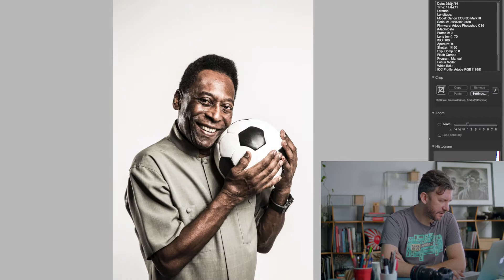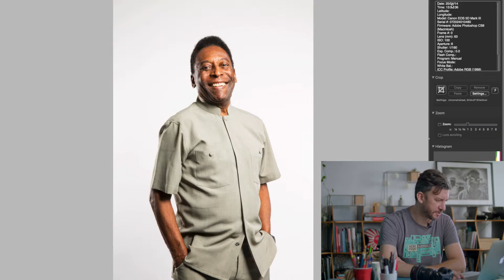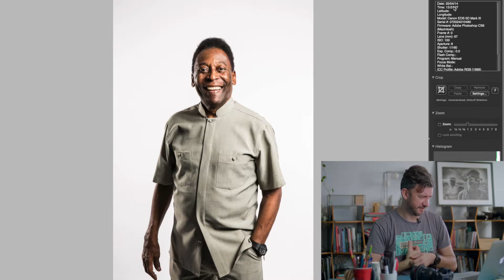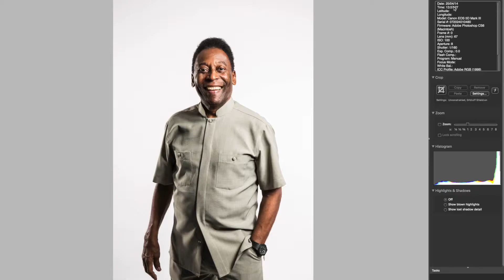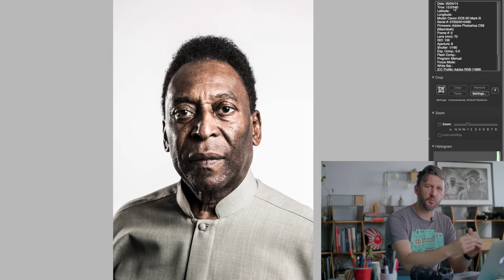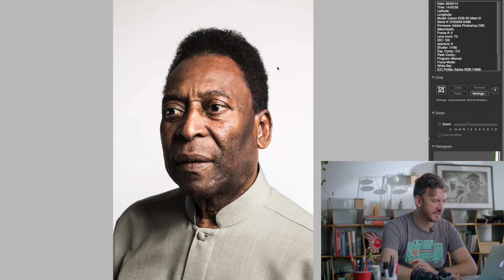The Story Behind the Photo 06 - He said thanks for everything!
The day I photographed a legend.
Five minutes with Pelé was all I had.